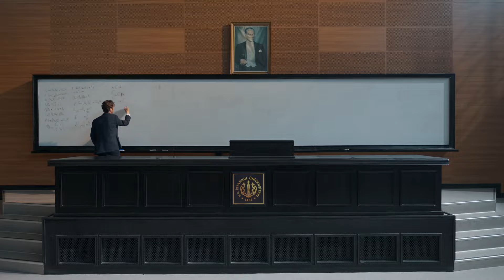Deha 1. Bölüm 3. Fragman ( 22 Eylül Pazar Başlıyor!)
Matematik dehası Devran, doktora tezinde çığır açan bir teorem ortaya koyduktan sonra üniversiteden burs alarak çocukluk aşkı Esme ile Amerika’ya gitme planları yapmaktadır. Fakat herkesin konuştuğu bu başarıyı yalnızca tek bir kişinin duymasını arzulamaktadır: yıllar önce onu ve ailesini terk edip giden babası İskender. Kendine rağmen Devran ailesini İskender’den uzak tutmaya
çalışırken en küçük kardeşi Boran’ın ona kapılmasına engel olamaz. İskender’in ise yıllar sonra karşısına çıkan oğlu Boran için farklı bir amacı vardır. Boran’ın İskender’in dünyasına girmesiyle Devran’ın planları değişmek zorunda kalır.

Oyuncular:
Aras Bulut İynemli, Uğur Polat, Taner Ölmez, Onur Saylak, Melis Sezen, Ahsen Eroğlu, Seda Akman, Zuhal Gencer, Umutcan Ütebay, Emel Göksu, Taner Rumeli, Cenk Kangöz, Oğulcan Arman Uslu, Eylül Ersöz, Çağrı Atakan, Ali Berge, Çağan Efe Ak, Abdurrahman Yunusoğlu ve Yusuf Selim Uğurlu.

Yönetmen: Umut Aral
Senaryo: Damla Serim
Yapımcı: Kerem Çatay
Yapım: Ay Yapım